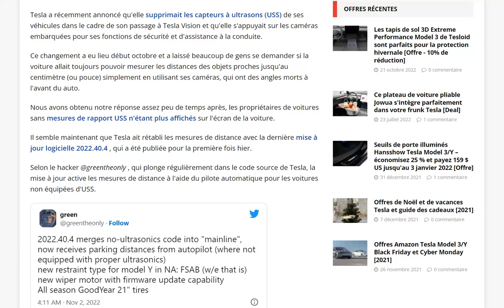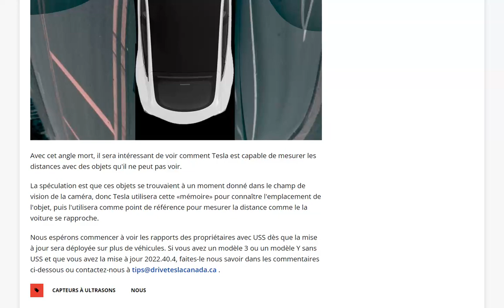Tesla : retour des mesures de distance sur les voitures sans capteurs à ultrasons avec la 2022.40.4